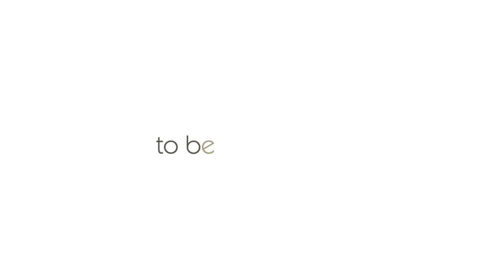The History Of Ceylon Tea - Hyson tea